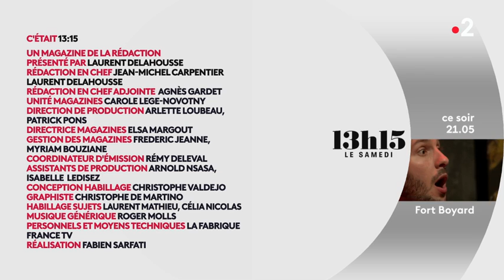🇫🇷 🐺 Des loups et des hommes - 7/09/2019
Tout le territoire français pourrait être colonisé par le loup dans les prochaines années

"Tous les ans, on est de plus en plus confrontés à la prédation", affirme un éleveur qui proteste contre la prolifération des loups. Pour les écologistes, le retour de l’espèce en France est une victoire de la biodiversité. L'Etat a de son côté mis en place un "Plan loup". Le débat fait rage...

Cela faisait bien longtemps que la France n’avait plus à vivre avec le loup exterminé par l’homme. Ce grand prédateur, disparu du territoire en 1937, est menacé alors de disparition sur tout le continent européen. La bête devient une espèce protégée en 1979, avec une convention signée à Berne, en Suisse, qui interdit désormais de la tuer.

C’est depuis l’Italie, où il continuait à vivre, que le loup regagne les Alpes françaises. En 1992, deux loups sont observés pour la première fois dans le Mercantour. Quelques années plus tard, ils sont une trentaine et gagnent progressivement les Pyrénées, les Vosges et le Massif central.
12 500 brebis tuées en 2018 pour une population officielle de 500 loups

Le débat fait désormais rage dans le pays. D’un côté, les éleveurs exaspérés qui souhaitent s’en protéger : "Tous les ans, on est de plus en plus confrontés à la prédation", affirme l’un de ceux venus manifester cet été à Gap. Dans une courte vidéo de quinze secondes, publiée le 24 août 2019, certains menacent de prendre les armes contre le loup : "Trop, c'est trop. Aujourd'hui, plus de 600 animaux sont morts sous les crocs du loup dans le 05 [Hautes-Alpes]. La pression n'est plus tenable pour les éleveurs. Le Front de libération du Champsaur va entrer en action."

En face, les écologistes se félicitent du retour de l’espèce dans la nature hexagonale en considérant que c’est une victoire dans leur lutte pour la préservation de la biodiversité. De son côté, l’Etat met en place le Plan national d’actions sur le loup et les activités d’élevage. Il indemnise les éleveurs, aide à la protection et fixe un quota de bêtes à éliminer, soit 10% chaque année pour limiter sa progression. En 2018, environ 12 500 brebis sont cependant tuées pour une population officielle de 500 loups. Dans les prochaines années, tout le territoire français pourrait être colonisé.

Extrait du magazine "13h15 le samedi" du 7 septembre 2019.